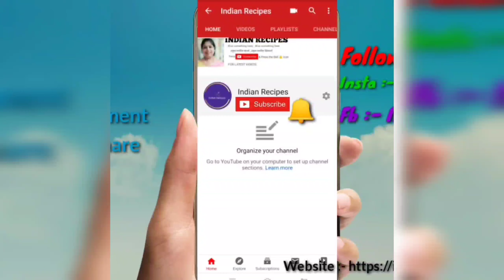Dosa recipe | बाजार जैसा डोसा बनाने का सीक्रेट तरीका | How to make dosa at home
About this video:-Today we will make Dosa recipe | बाजार जैसा डोसा बनाने का सीक्रेट तरीका | How to make dosa at home in easy way

हेलो दोस्तों कैसे हैं आप स्वागत है आपका हमारे चैनल में आज हम लोग बनाने जा रहे हैं बाजार जैसा डोसा बनाने का सीक्रेट तरीका

Ingredients:-

Fenugreek seed :- 1/2 tsp.
Oil :-
Mustard seed :- 1/2 tsp.
Kari leaves :- 8-10.
Onion :- 1 large chopped.
Green Chilli :- 1 tsp chopped.
Ginger :- 1 tsp chopped.
Turmuric Powder :- 1/4 tsp.
Boiled potato :- 2 Cup Mashed.
Coriander leaves as your choice.
Grated paneer as your choice.

Our more Recipes :-